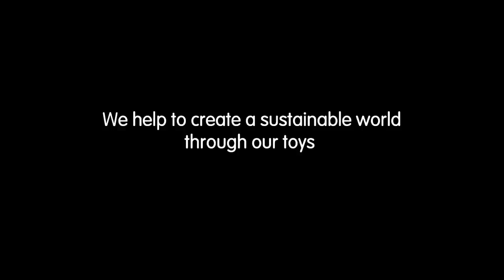PlanToys | Balancing Ball Tracks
Ball Track consists of 16 block pieces in a tray. Children will enjoy arranging blocks in the tray and balancing the ball to run on the track. It helps enhance fine motor skills and hand-eye coordination.